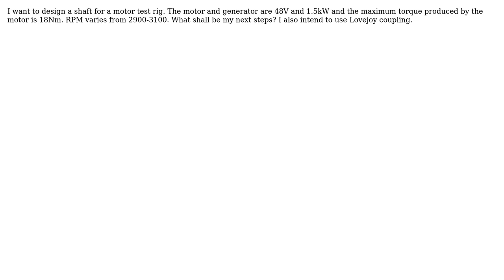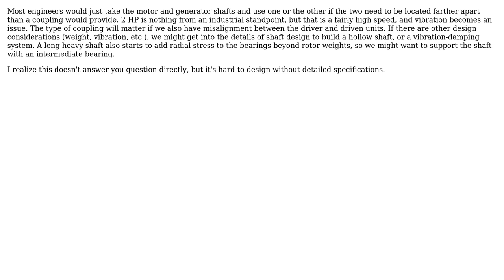Engineering: Shaft Design for Motor Test Rig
With thanks & praise to God, and with thanks to the many people who have made this project possible! | Content (except music & images) licensed under CC BY-SA | Music | Images & others | With thanks to user Tony D user Tiger Guy and the Stack Exchange Network Trademarks are property of their respective owners. You are responsible for your own actions.